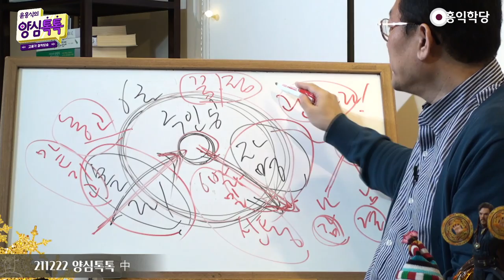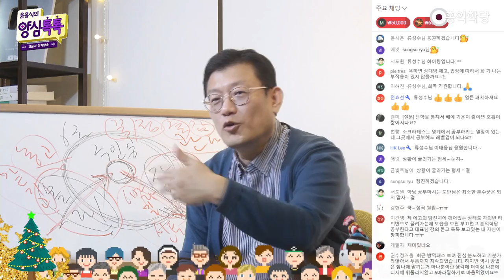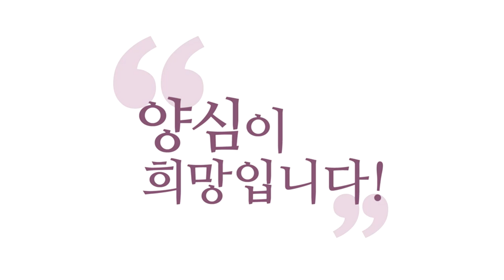[홍익학당] 현실의 결: 드러난 하늘의 계시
우주의 계시가 어떻게 온다고 그랬죠, 제가?
'꿈', '점(占)'. 앞에 한 거는 사람들이 일상적으로
접하기 쉬운 것들이에요.

자, 읽어내기 어려운 거는 '결', '감'. 내 마음이 바뀌어요.
자명·찜찜의 느낌이 바뀌어요.

그러니까 이거 네 가지로 하늘의 뜻을 알 수 있다고
그랬죠? 주인공의 뜻을 아는 법입니다.

맡겨놓고, 주인공 자리에 참나 자리에 맡겨놓고 관(觀)하면,
'꿈'이 달라지고, '점(占)'이 나오고.

그런데 이거는 부수적인 거잖아요. 부수적인 거고.
진짜로 중요한 거는 내 마음이 바뀌어요.
내 마음의 느낌이 바뀌어요.

그전엔 이게 자명했는데 이게 자명한 걸로 바뀌어요.
내 마음이 바뀌고. 이해되시죠?

양심이 작동하니까 그동안은 에고의 '감'만 작동했는데
양심의 '감'이 작동하니까 바뀌어요.

내 마음이 바뀌고, 객관적인 '결',
돌아가는 상황이 바뀝니다.

참나는 안팎을 다, 주인공은 안팎을 다 경영하는 자리니까
안으로는 내 마음이 바뀌고, 밖으로는 상황이 바뀌어요.

l
상황이 너무 힘들어 죽겠을 때,
'주인공!'하고 관(觀)을 했더니, '주인공!'하고 맡기고 접속,

인가, 14조의 진리 아공·법공·구공의 진리를 인가하면서,
또 뭘 인가해요?

하늘의 뜻을 인가해야 하니까,
돌아가는 걸 보는 거예요.

참나가 6바라밀로 이 우주를 어떻게 바꾸는지,
그러면 그 우주에는 내 마음도 들어가고,
객관 세계도 들어가니까 객관적 상황이 바뀌어요.

내 마음도 바뀌고 상황도 바뀌어요.
이걸 자꾸 경험해야지 수작을 하죠.

하늘하고 수작하는 요령을 터득하죠.
거기에 그러면 그게 '꿈'으로도 오고, '점'으로도 옵니다.

'점'으로도 오고, '꿈'으로도 (오고).
주역점이나 타로 같은 '점'으로도 오고, '꿈'으로도 옵니다.

주인공과 티키타카 하는 법, 아시겠죠?
티키타카, 수작이죠.

서로 주고받고 주고받고, 잘 이루어지는 거죠.
주인공과 티키타카를 하라! 주인공한테 맡기고,

주인공이 내 안에 어떻게 자·찜 신호를 보내는지,
그리고 바깥 상황을 어떻게 다른 방식으로 몰고 가는지
보시라! '결'이 어떻게 바뀌는지.

'결'과 '감'을 알면 핵심이죠, 그게.
'꿈'과 '점'은 이제 부수적이죠. 도와주는 격이고.

객관적으로 상황이 바뀌어야 해요.
상황이에요. '결'은 상황이 바뀌어야 해요.

상황 돌아가는 게 '결'이잖아요?
상황 돌아가는 게 '결'이다. 상황 돌아가는 게 바뀐다.

안으로는 내 마음의 자명·찜찜의 느낌이 바뀐다.
이게 옳다고 느끼다가 이게 옳은 걸로 바뀐다.

이거 주인공이 다 경영하는 거예요.
그러니까 관(觀)하라는 건 이걸 관(觀)하라는 겁니다.

그런데 주인공한테 안 맡기고 관(觀)하면,
결국 내 에고 뜻대로 할 테니까 안 바뀌겠죠?
상황도 안 바뀌고, 내 에고의 마음도 안 바뀝니다.

근데 참나가 출동하니까 에고도 바뀌고,
내 양심도 바뀌고 다 바뀌어요. 함께 바뀌어요.

참나가 자명·찜찜을 확실히 얘기해 주면 에고도 바뀌어요.
'어, 저리 가다가 죽겠구나!'하니까 바뀌어요.

에고는 내 이익을 우선시하다 보니까
정보가 더 들어오면 에고도 입장을 바꿉니다.
에고가 안 바뀌는 게 아니에요. 이걸 관(觀)하라는 거예요.

진리도 관해야 하지만, 순간순간 하늘이 나를,
주인공이 나를 어디로 몰고 가는지도 관해야 해요.

그게 자명이죠. 아무튼 항상 자명해야 해요.
그게 다 '반야(般若)'란 말이에요, '반야'.

접속이 '선정'이라면, 지켜보는 건 '반야'란 말이에요.
반야가 있으면 나머지 6바라밀이 이제 방향을 잡고
출동합니다.

그 방향으로, 이제 나머지 바라밀들이
출동하게 돼 있어요.

그럼 그게 진짜 '맡김'이죠, 이제.
방향까지 나왔으면 거기다 모든 걸 거는 게 '맡김'이다.
그래서 '접속·인가·맡김' 안에 다 들어있다!

'결'과 '감'이 중요하다, '결'을 볼 줄 알아야 해요.

상황이 굴러가는 형세가 '결'이에요.

아무리 봐도 상황이 되는 쪽으로 간다.
안 되는 쪽으로 간다. 이쪽으로 간다.
상황이 이쪽으로 간다. 이건 봐야 해요.

많이 살다 보면 경험치를 통해서 읽어내는 힘이
생기실 겁니다. 꼭 도를 안 닦아도 보여요.

특히 남 일은 잘 보여요. 남 일은요,
'아유, 저거 망하려고 그냥 백을 쓰네!' 다 보여요.

자기 건 안 보여요. 나는 될 것 같거든요. 그렇죠?
그 공부 더럽게 안 하고도 나는 왠지 합격할 것 같아요.

남들이 그러고 있으면 '저거 죽으려고 백을 쓰는구나!'
이런 생각하고, 결이 다 보이니까.

'네가 되면 뭐 내가 진짜 장을 지진다!' 결이 보여요.
상황이 굴러가는 그 기세가 보인단 말이에요.
그게 '결'이에요.

그러니까 '결'을 못 읽어내는 보살은요,
눈치 더럽게 없는 겁니다. 보살도를 못 해요.

'결'이 지금 딱 뺨 맞을 결인데 거기서 막
"나 얘기 되게 잘한다. 지금 막 거의 넘어왔다."

"짝!" 그러면 이게 '결'을 못 읽어낸 거죠.
"OK! 지금 다 넘어왔다, 지금."

여러분, 주로 개그의 소재가 뭐죠?
'결'을 못 읽는 게 개그의 소재가 돼요, 여러분.
보살이 '결' 못 읽으면 진짜 창피한 겁니다.

그냥 종업원이 있잖아요 (그런 유튜브에 많은데)
(누가) 물어보고 가면, 친구한테

"봤냐? 지금 나한테 관심 있는 거"
결을 엉망으로 읽는 거죠.

그런데 우리가 처음에는 못 읽다가
많은 경험이 쌓이면서 '결'이 보이잖아요?
아! 이건 되는 '결'이다, 이거는 아니다. 이해되시죠?

그럴 때는 따귀 각성도 도움이 되죠.
"짝!" 깨어나 정신 차려지죠.
개그 보살 되시려면 결을 엉망으로 읽으시면 돼요.

누가 와서 이렇게 말 걸면, "아! 진짜 이 인기 미치겠네!"
막 이제 이러면서, 엉망으로 읽는 거죠.

그래서 옆 사람 다 불편해지고.
'결'을 못 읽으면 큰일 납니다, 보살은.

그래서 '결'도 똑같아요. 시행착오,
자꾸 건드려보면 알아요. 자꾸 건드려보면,
자꾸 경험을 통해서 우리가 아는 거죠.

'혹시 이 '결'인가?'하고 가봐요. 살짝 가보면 돼요.
살짝만 가봐도 뭔가 이상해요.

살짝만 가봐도 이상하면, 이쪽으로 한번 가보면
또 이상하고.

이렇게 이렇게 하다가 시행착오를 통해서 우리가
올바른 상황 인식(을 해요).

이게 올바른 결이라면 이리도 가봐요.
이리도 가봐요. 이리도 가고, 이리도 가요.

그러다가 자꾸 시행착오가 줄어드는 거죠.
더 자명해지는 쪽으로 자꾸 가보는 수밖에 없어요.

'결'을 모르시면 자기만의 법계에 살게 됩니다, 자기만의.
점점 주변에 이렇게 지인들이 없어질 거예요.
엉망이니까 '결'이. '결' 파악이 엉망.

그래서 그 '결'을, 객관적 '결'을 읽어내야만
인과를 확인할 수가 있어요, 인과를.

자, 내면의 자명의, 찜찜의 느낌과
내면에서 자찜 느낌이 와요. 그러면 자명하게 했어요.
그러면 객관적 결도 좋아야죠?

결이 좋은 방향으로, 즉 내 에고를 다 들어주는 방향이라는
의미로 좋은 게 아니라

모두에게 이로운 방향으로 가야죠, 결과가.
내가 자명하게 했으면, 양심에.
그럼 나도 살고 남도 살아야 할 거 아니에요.

그래서 계속해서 인과를 공부하고 연구하려면, 관하려면
내 마음의 변화와 내 마음의 변화에 따라 수를 놓고,

객관적인 상황의 변화를 통해서 확인해야 합니다.
그래서 관(觀)을 해야 하는 거예요.

참나한테 맡기면서 계속 관을 해야 해요.
'14조 진리'라는, 아공·법공·구공의 진리가 있잖아요,
우리한테는. 나침판이 있단 말이에요.

나침판이 있으니까, 그 기준 동서남북의 기준을 가지고
계속 인과가 돌아가는 걸 관찰해야 해요.

그러니까 이 결과가 안 좋으면
한번 계속 성찰을 해봐야죠.

'혹시, 내가 놓친 게 있나?'해서 결과를 보면서
다시 양심성찰을 또 해야 해요.

내가 너무 자명하게, 더 이상 뭐 할 게 없으면
이건 좀 또 다른 원인이 있을 수도 있으니까

다만, 내 안에서 또 문제가 발견되면
계속 수정해가면 되는 거죠.

그러니까 무조건 더 자명해지게 돼 있으니까
계속된 성찰을 하자!

비슷한 상황이 살면서 계속 일어나는데, 이 상황을 대하는
내 마음가짐과 행동이 달라지는 걸 느낍니다.

'결'이 바뀐다는 게, 상황 자체가
외부적으로 바뀌는 게 아니라

내가 내 마음 가지고 상황을 6바라밀에 돌려버리니
결과가 달라지더라 하는 거 배워가는 거겠죠?

객관적으로도 바뀌어야지 외부적으로도 바뀌는 거죠.
카르마가 이렇게 수작이 일어났으면
외부적으로도 바뀌어야죠.

내 마음만 달라지는 게 아니고요, 네.
일체는 카르마고 참나 작용이에요.
바로바로 또 반응이 일어나는 겁니다.

내가 힘 빼고 봐야 해요.
'결'을 읽어내려면 내가 힘 빼고.

(후략)